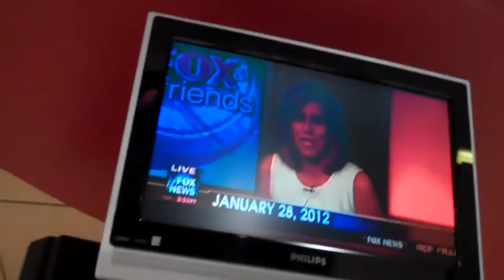McDonalds with Billy, Ben, and Tony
McDonalds at 5 o clock in the morning With Billy Hiester, Ben Villegas, and Tony Villegas who was not aware the camrea was playing at all